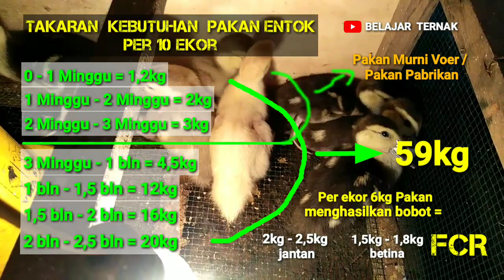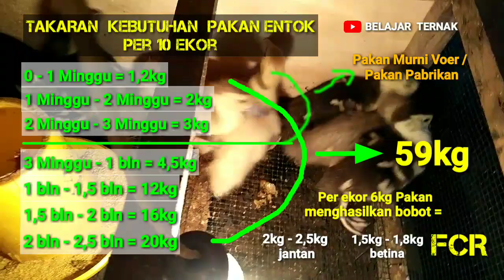Takaran Kebutuhan Pakan Entok dan bobot yg di Hasilkan | FCR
entok,muscovy duck,duck farming,